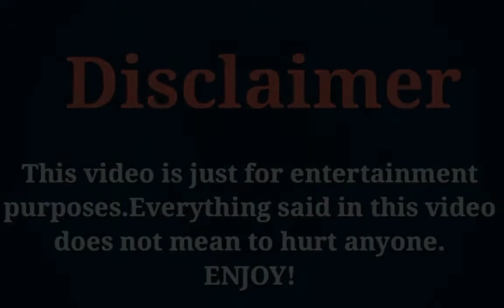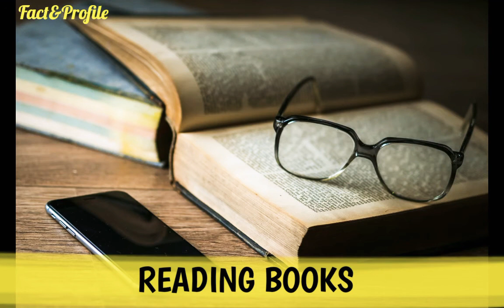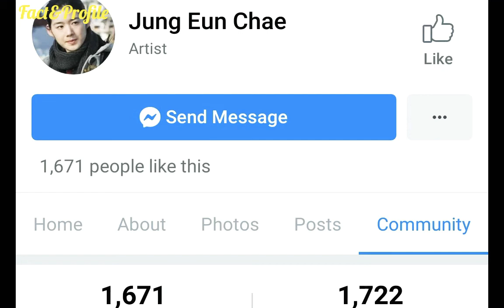Jung Eun Chae (The King Eternal Monarch 2020) Lifestyle, Networth, Age, Boyfriend, Hobbies, & More.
The Most Popular And Most Beautiful South Korean Actress Jung Eun Chae Lifestyle Video 2020.